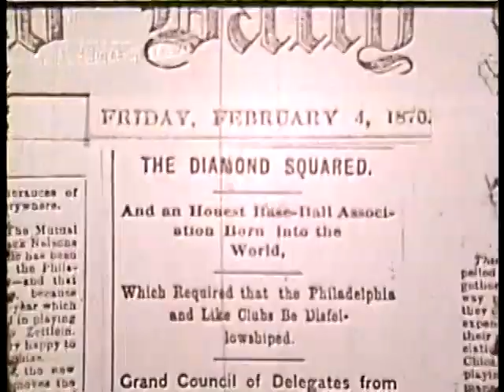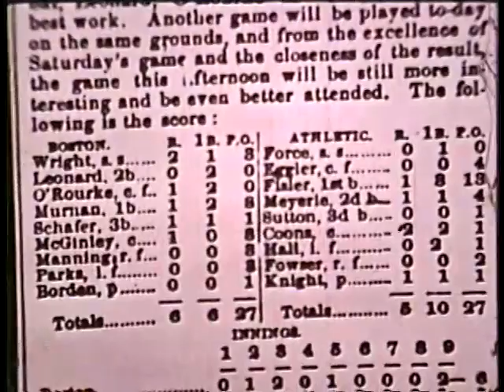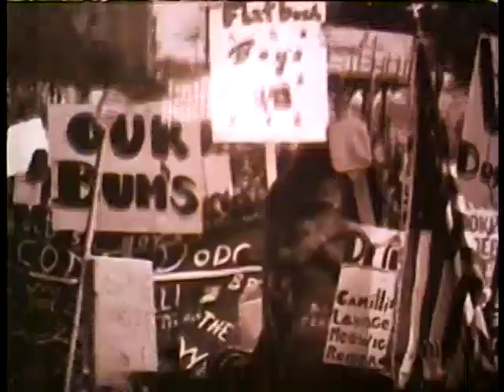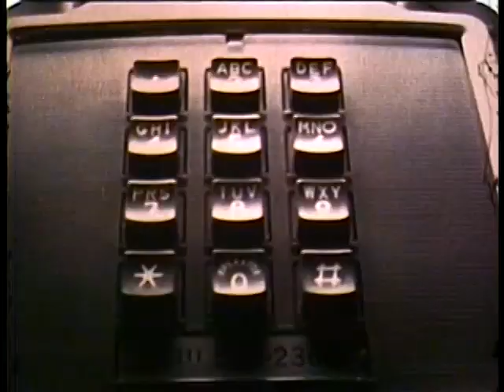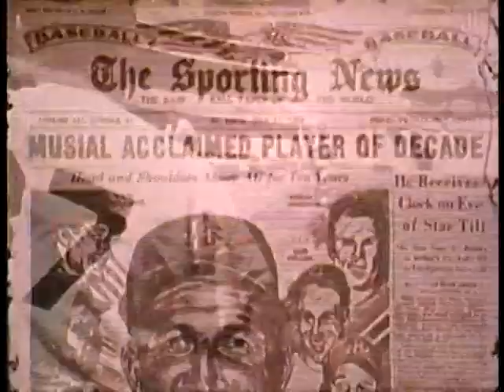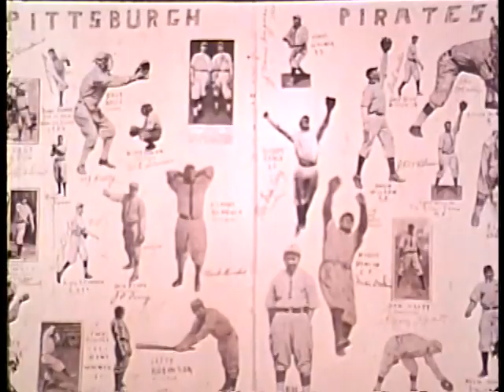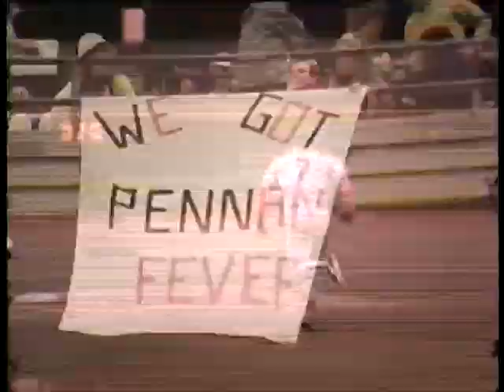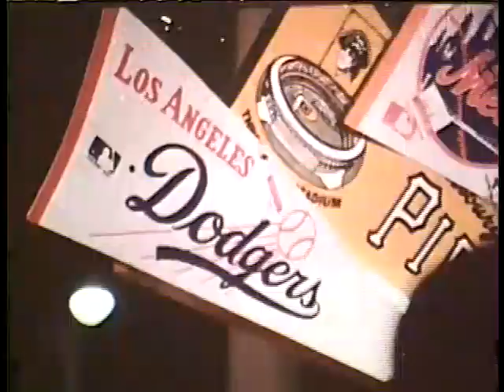1976 - National League Centennial Film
Proof that America's Bicentennial wasn't the only celebration on the mind of the nation back in 1976, this baseball film "The Sort of the Century" celebrates the Centennial of the National League. Narrated by William Conrad. A Lee Mendelson Production